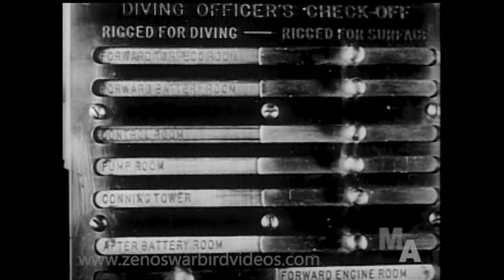American Submarines in Action in World War 2 (HD-Restored)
This is episode "Full Fathom Five" from the legendary "Victory at Sea" TV series. It tells the story of the American Submarine force in World War 2, focusing on the Pacific Theater. Pound for pound in terms of ship tonnage sunk, U.S. subs produced results far beyond their relatively small numbers and struck a major blow to the Japanese war effort.  "Victory at Sea" was produced in the 1950's, soon after the War was over, so the producers were able to comb through hundreds of hours of documentary footage, much of which has subsequently been lost, so you'll see scenes you won't see anywhere else. And as a bonus, there are scenes from captured Japanese films too, adding a unique perspective. And last but not least, Richard Rogers, who wrote the music for "Oklahoma!," "The King and I" and many more hit Broadway musicals wrote the award winning score, which became a best selling album.
Zeno
Zeno's Warbird Video Drive-In
Zeno's Flight Shop DVD Video Store
A treasure trove of World War 2 Air & Sea, vintage jets & more
We have 100s of films in our library and have licensed footage to major TV networks and cable channels.